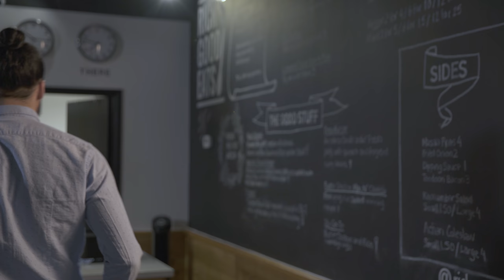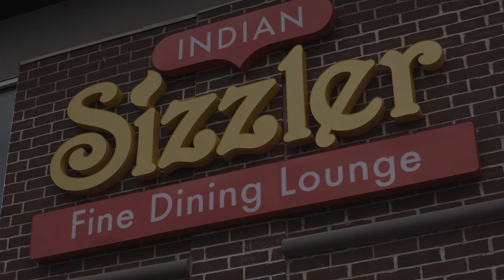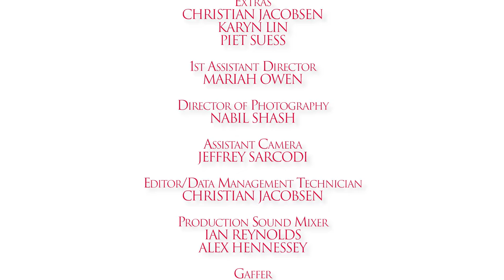ANARKALI WEB SERIES | SEASON 3 EPISODE 5 | RECIPE FOR DISASTER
SEASON 3 EPISODE 5 | RECIPE FOR DISASTER

Jiah arrives and preparation for the Chunni Chara is well underway. Roop falls back into old habits and Navi has difficulty sneaking back home.

Next Episode: Thursday March 29th 2018 at 9pm EST

Starring:
Kiran Rai as Anarkali
Amrit Kaur as Roop
Seth Mohan as Jag
Gurchit Chatha as Paul
Joty Kay as Navi
Mona Bains as Natasha
Gavan Anand as Prince
Harkirat Deol as Jiah
Amanda Parris as Dionne
Mandy Kaybee as Preeti

Guest Appearances:
Brandon Walczak as Gary
Andrew McNeil as Tony
Ginu Sidhu as Kat

Written and Directed by: Rakhi Mutta
DOP: Nabil Shash
Edited by: Christian Jacobsen
BTS Film + Photography / Graphic Designer: Baljit Singh
Set Design: Nesa Huda

Thank you for supporting independent content.